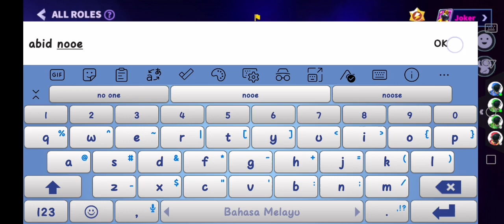maaf saya kanapa noobbbbbbb